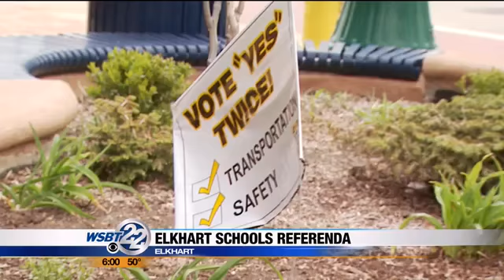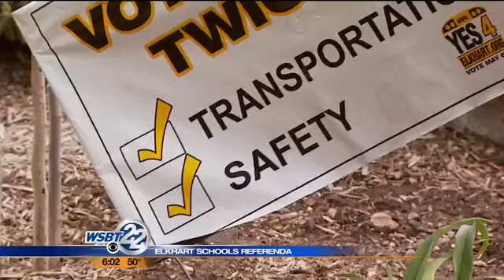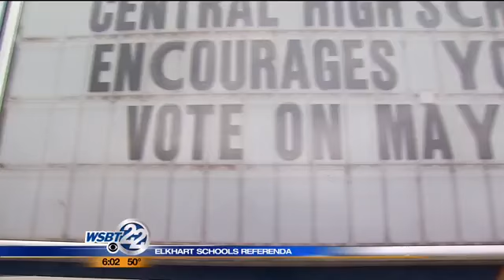Elkhart schools making plea to voters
Big questions on your ballot next week if you live in certain parts of Elkhart County, and donors are spending money to get out the message for three school referendums. WSBT's Kelli Stopczynski takes a close look at money spent to get out the vote and what it means for you and your kids. _________________